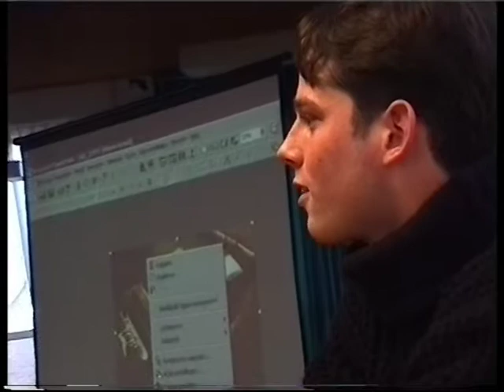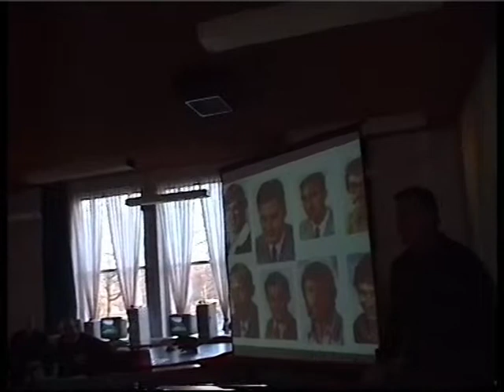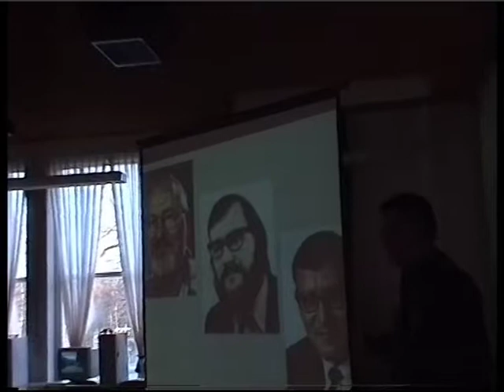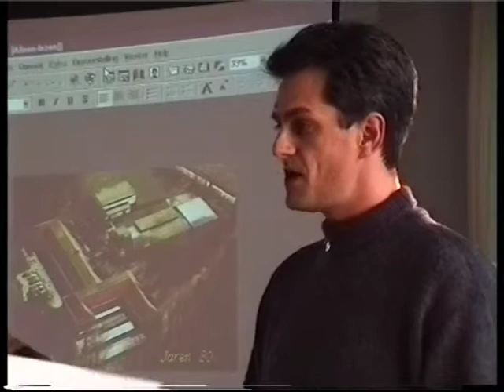Afscheid Ad Volkenrijk (16-12-1998)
Beelden van het afscheid van Ad Volkenrijk.

Ongemonteerd beeldmateriaal

Meer informatie? Reageren? DVD bestellen? Kijk op